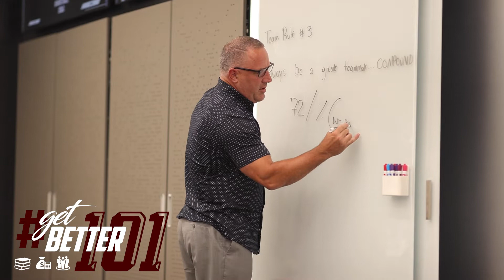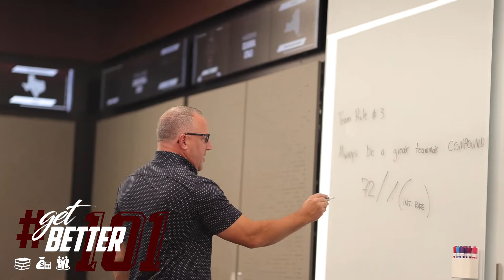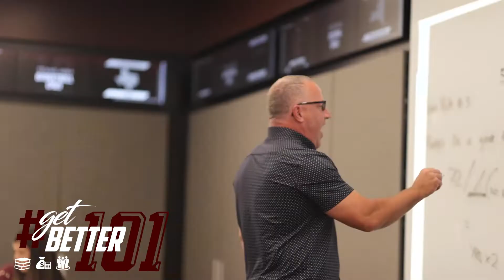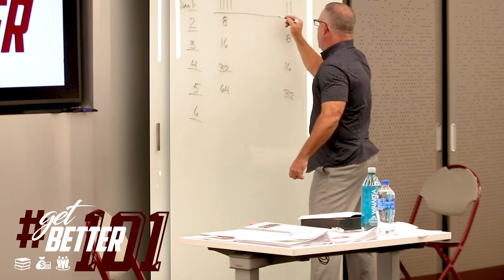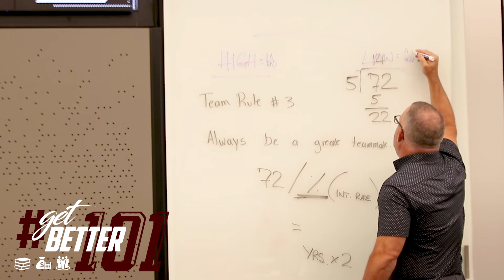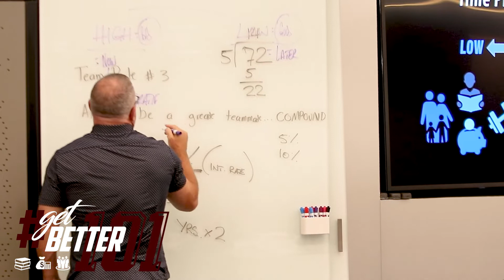getBETTER101: The 8th Wonder of the World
Time Preference and Compound Interest